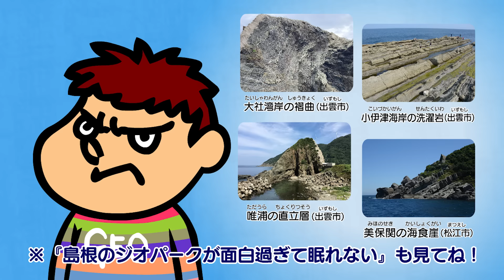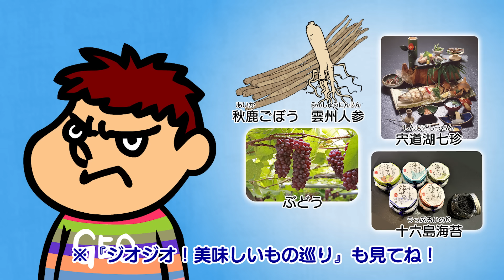【吉田くん】ジオジオ！島根と日本のジオパーク【島根半島・宍道湖中海ジオパーク】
島根半島・宍道湖中海ジオパークの魅力を知ってもらうため、島根県吉田村（現雲南市）の出身である『鷹の爪団』の吉田くんが、GEO吉田くんへと変身！
島根半島・宍道湖中海ジオパークを中心に、日本のジオパークの魅力をアニメでご紹介します。
アニメ『ジオジオ！島根と日本のジオパーク』はアニメ第3弾！
デタラメに重ねたランチプレートを地球のプレートに例えて、変動帯やフォッサマグナなど地球科学用語の解説を交えながら、日本の成り立ちや大地の恵み、災害などについてご紹介しています。
もしかしたら、将来徒歩でオーストラリアに歩いて行けるようになるかも!?なんてワクワクするような情報も満載です！

▼ジオパークとは？ 「人の暮らし」は、「大地（地球）」の上に成り立っています。 古代より松江・出雲地域に暮らす人々は、数千万年前に中国大陸から切り離され、度重なる地殻変動によって出来た大地と向き合い、特徴的な歴史や文化を生み出してきました。 自分たちが暮らす大地の特徴を知ることは、これからの未来、この大地とどう付き合うのかを考えるヒントになります。 ジオパークでは、『大地と人のつながり』を地域住民など多くの人に伝えることを通じて、自分たちが暮らす地域に誇りを持ち、大地を守っていくという意識を高める取り組みを行っています。